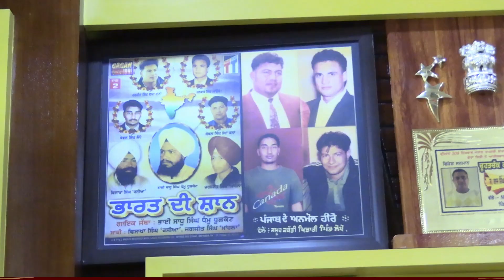Harjit Brar Bajakhana ਦੇ ਸਾਥੀ Talwar Kaunke ਬਾਰੇ ਅਣਸੁਣੀਆ ਗੱਲਾਂ/ Interview Short Clip Baj Kaunke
ਹਰਜੀਤ ਬਰਾੜ ਬਾਜਾਖਾਨਾ ਦੇ ਸਾਥੀ ਤਲਵਾਰ ਕਾਉਂਕੇ ਬਾਰੇ ਅਣਸੁਣੀਆ ਗੱਲਾਂ

Baaj Kaunke
Baaj Kaunke Kabaddi
Baaj Kaunke Interview
Baaj Kaunke With Interview